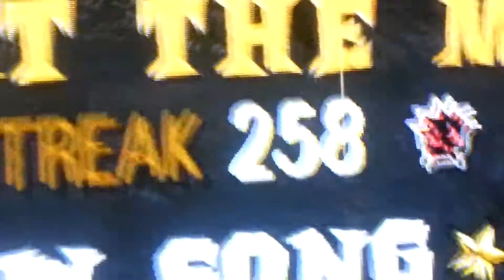Bark at the moon solo fc